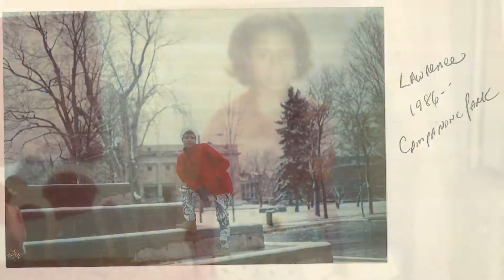Ana Rodriguez: Refusing to be sidelined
Ana Rodriguez's first foray into community change was a fight against a destructive approach to "urban renewal" in a nearby neighborhood that had demolished homes, forcing residents of an entire block to move. She banded together with other residents and Lawrence Community Works to ensure that revitalization included an adequate supply of housing affordable for lower-income families.

Learn more about our Dorothy Richardson Award for Resident Leadership by visiting